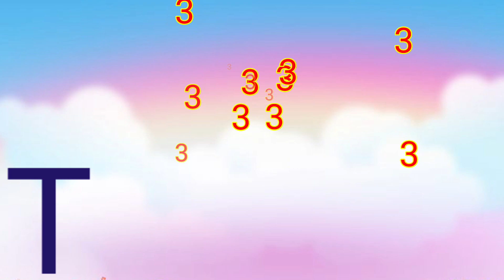1 to 10 counting l 1 से 10 तक गिनती l 123 numbers | Counting numbers l One Two three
1 to 20 counting l 1 से 20 तक गिनती l 123 numbers | Counting numbers l One Two three

numbers 1-20
numbers song
counting
ginti,
counting numbers,
pre school learning,
class nursery,
123 गिनती,
123,
number song